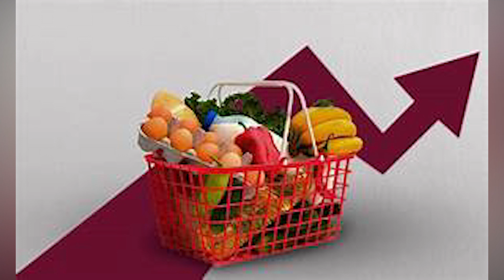FUNDACIÓN COLSECOR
INFORMACIÓ MENSUAL
CANASTA FAMILIAR